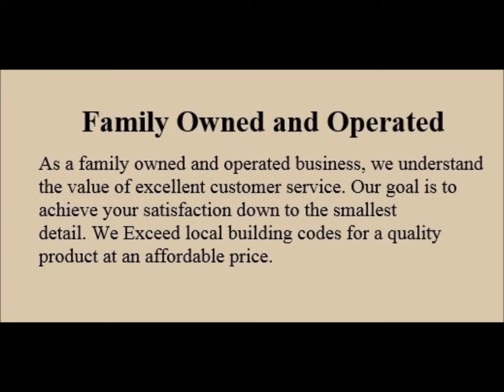Concrete and Deck By All About Patio Covers Free estimates 832 692 0722 or 281 217 1679 video 1003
Concrete and Deck project
All About Patio Covers, Designed and Supervised By Harold Hulgan Free estimates 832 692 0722 or 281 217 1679 video 1003